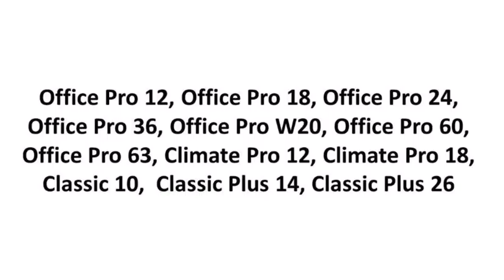MovinCool Supply Air Flange Accessory Installation Instructions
Installation instructions for MovinCool supply air flange accessory